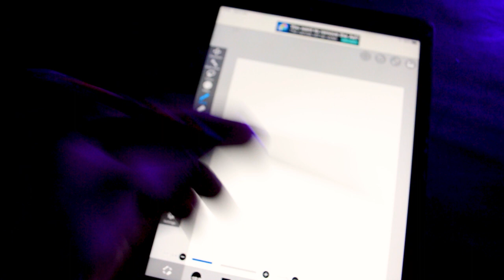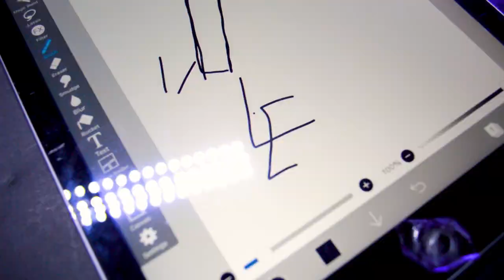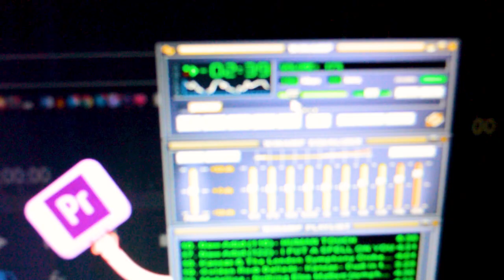How to make Vu Meter without any IC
In this video a make a vu meter you can conect to your speaker
hope you like the project
Parts :
6 LED,
5 zener diode ,
2 diode
2 capacitor 16v 470uf
PCB
is very simple project